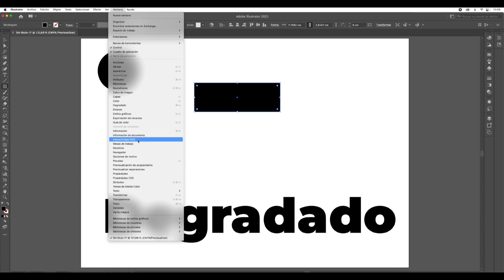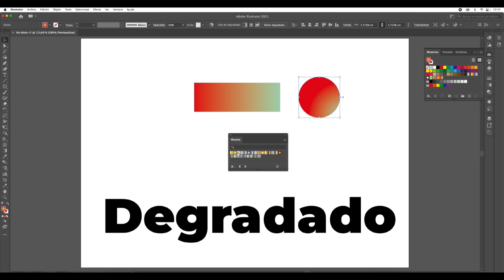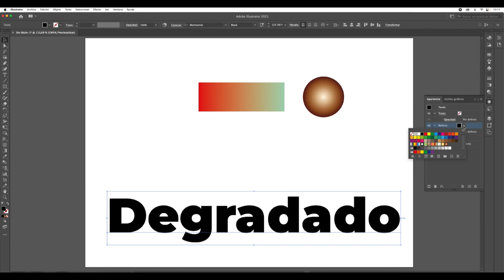COMO HACER DEGRADADOS ADOBE ILLUSTRATOR | TUTORIAL | DISEÑO